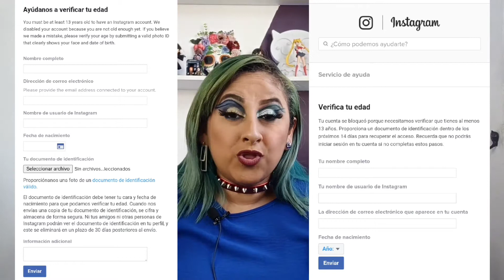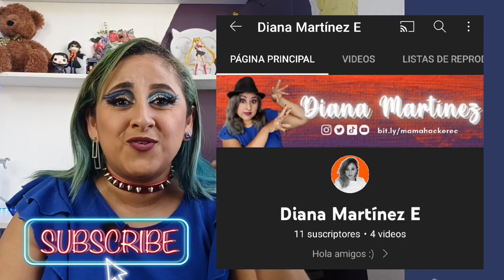CORREGIDO Error de Edad en Instagram/ JUNIO 2022 / CUENTA INHABILITADA INSTAGRAM / MAMA HACKER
Te aparece que tu cuenta ha sido inhabilitada porque ser menor de 13 años pero tu cuenta sigue activa? entonces aquí te dejo las soluciones y los formularios que puedes usar para solucionar todo esto. También el error del feed que no se actualiza? pues aquí te dejo una solución para estos problemas. Aquí están los links que puedes utilizar: